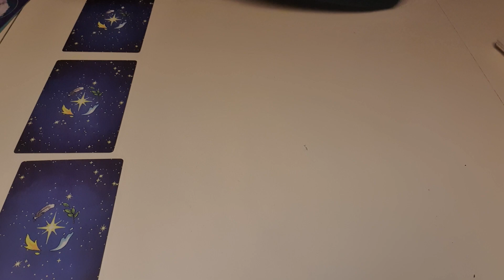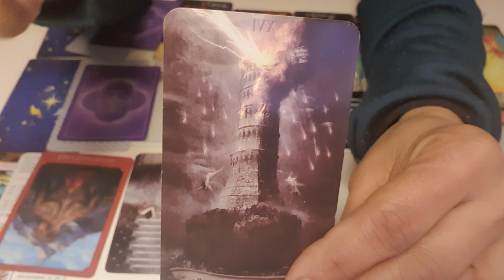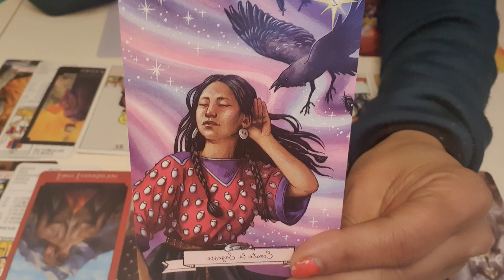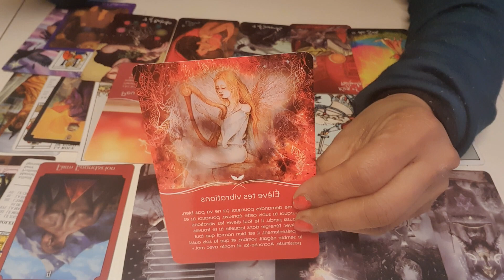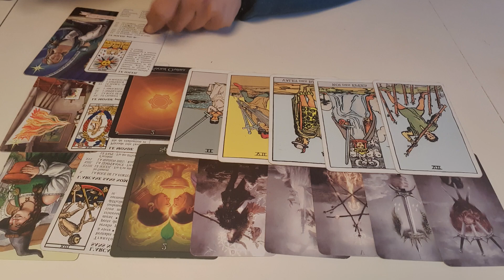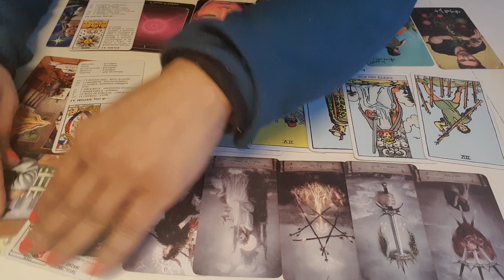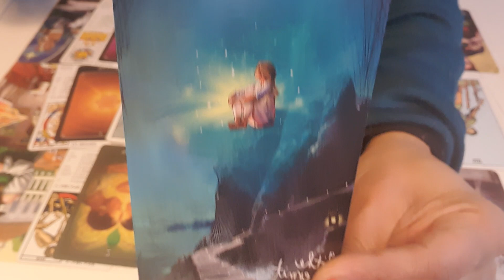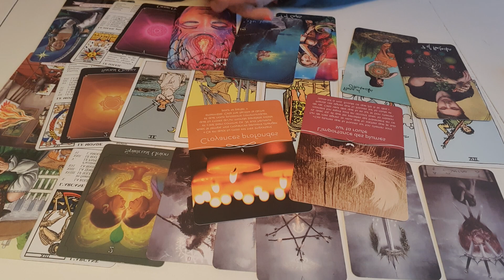این عزیز درگذشته چه شخصی هست؟ و چه پیامی داره؟tarot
مقدمه 00:00:00
کپسول بنفش 00:01:30
کپسول نارنجی  00:15:44